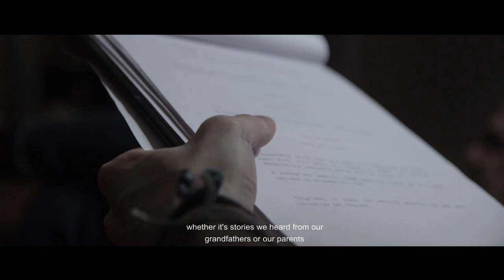Talking about superstitions (WHISTLE documentary)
Cast and crew talking about superstitions...

Directed by filmmaker Thanasis Protatos, WHISTLE is a horror-noir short film that works as a metaphor between the imaginary: the superstitions of Greek folklore and the non-imagnary: the prejudices of the art world.

🔴The story revolves around a man's utopian dream and a woman's ill decision that intertwind in two parallel narratives.

🔴CAST:
Egli Katsiki, Dimitris Tsilinikos, Lefteris Angelakis, Sofia Filippidou, Momo Vlachou, Manos Michaelidis, Stellina Vogiatzi, Chrysi Bachtsevani, Petros Fragopoulos, Marios Apostolakoulis, Paulina Papadopoulou, Ioannis Adamidis, Maria Peraki, Eljona Sinjari.

🔴CREW:

Sotiria Ioannidou - Original Idea, Script

Thanasis Protatos - Direction, Script, Cinematography, Editing, VFX
Dimitris Vavatsis - Assistant Director
GAZEΛ - Music, Composition, Mixing, Mastering
Vaggelis Kamperis - Production Design
Erato Arambatzi - Production Design Assistant
Aliki Dima - Sound Recording

Giorgos Athanasiou - Drone Operator
Maria Doumpa - Make Up

Athena Mavridou - Hair Styling
Mariana Blachava - Production Assistant
Anestis Vourvoutsiotis - Production Assistant
Myrsini Chrysohoidou - Vocals
Ioanna Kourkoudialou - Vocals
Andriana Achitzanova - Vocals
Ioannis Adamidis - Vocals

Katerina Liakou - Vocals

Eljona Sinjari - Vocals

Socrates Votskos - Musician/Soprano Sax
Bass Clarinet, Arghul

David Tappeser - Musician/Drums
Vasilis Petridis - BTS Photography
Paris Theotokidis - BTS Photography
Panagiotis Tsandaris - BTS Photography

Dimitris Kasapidis - Sound Recording